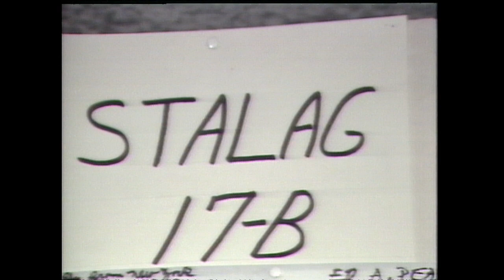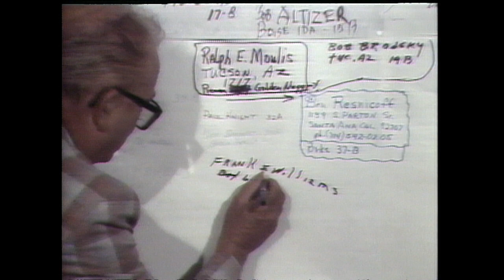WWII POWs Reunite | Real People | George Schlatter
World War II prisoners of war reunite and discuss the war and transitioning to civilian life while fighting a battle at home -- for health benefits.